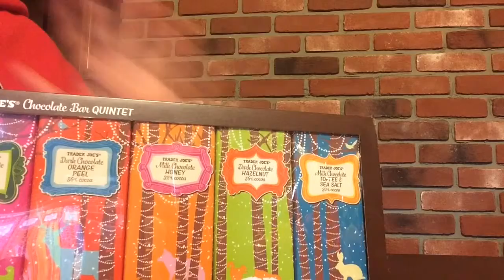Trying Weird Trader Joe Chocolate Bars 🍫 full box